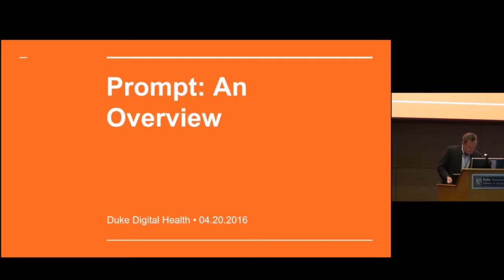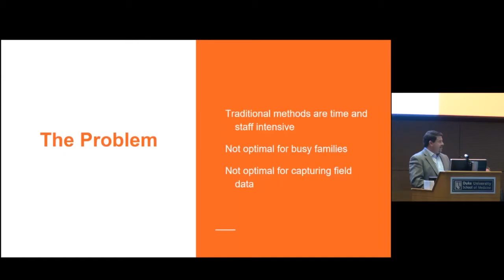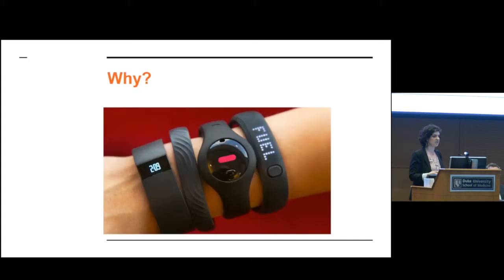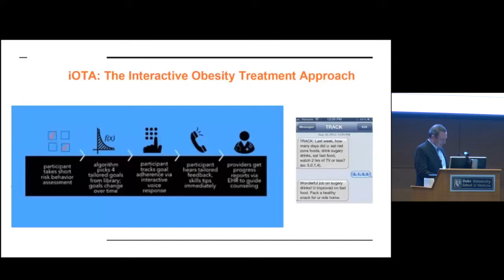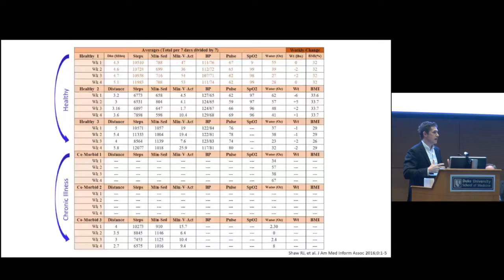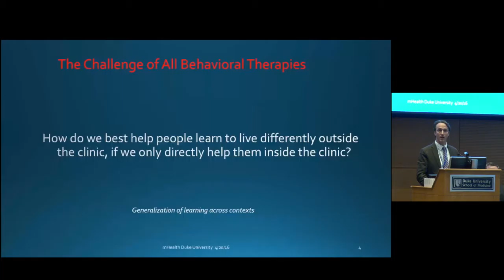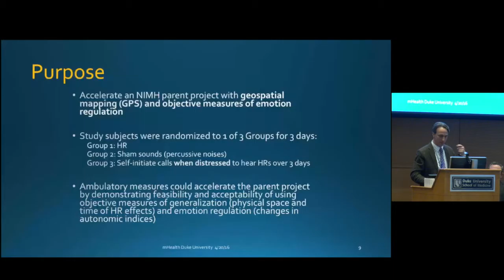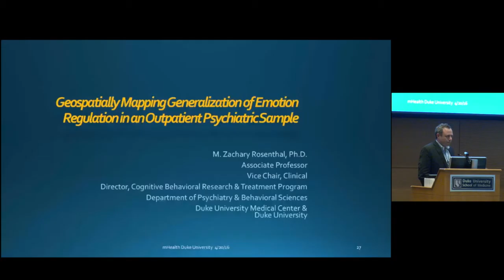Panel Discussion: mHealth@Duke 2016 Conference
Panel Discussion on Methods for Improving Population-Based Studies during the mHealth@Duke 2016 Annual Conference
Speakers:
Bernard Fuemmeler, PhD
Erica Levine, MPH
Ryan Shaw, PhD, RN
Zachary Rosenthal, PhD